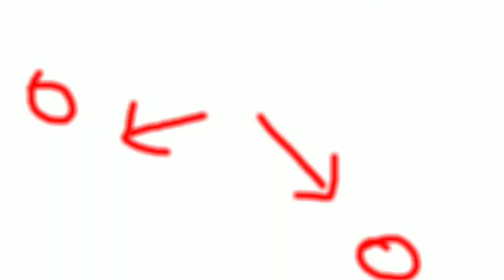💦पानी में धान 🌾🌾काटने वाली combin